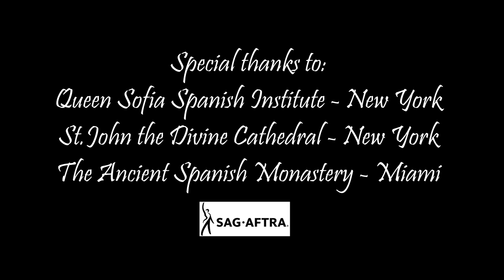Fallen - Short Film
A priest finds himself at a crossroads.